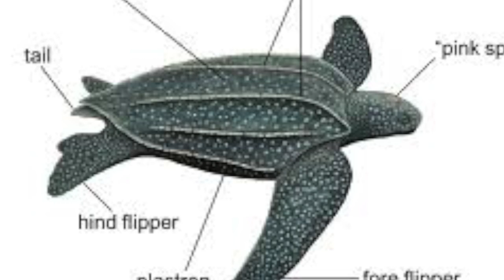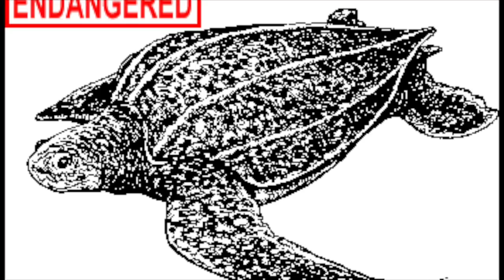Leatherback Sea Turtle: My Story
After weeks of research, scripting, and editing, Z produced this short movie about one of his favorite sea creatures. Learn about these amazing animals as Z narrates from the point of view of a Leatherback Sea Turtle!